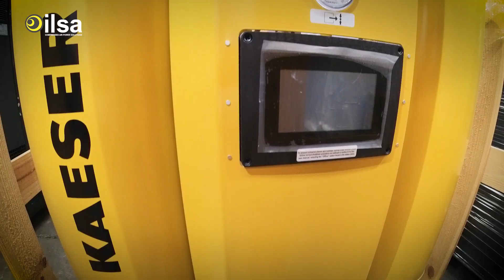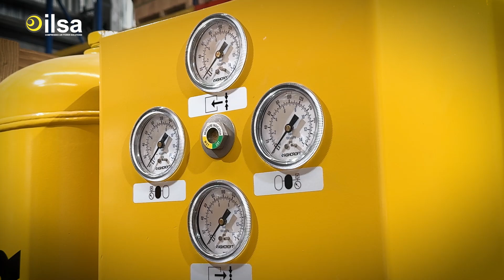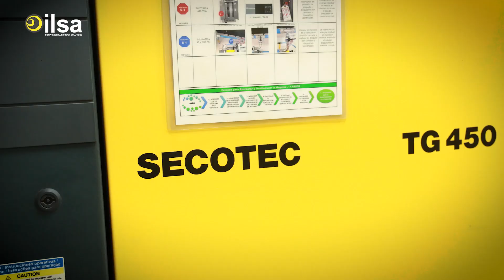Secador Regenerativo para aire comprimido💨| ¿Cómo funciona y cuándo utilizarlos en la industria 🏭?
¿Sabías que la humedad en el aire comprimido puede causar serios problemas en tu producción?

En este video, te explicamos cómo los secadores regenerativos eliminan esa humedad y en qué industrias son esenciales para mantener la calidad del producto final.

No te pierdas esta guía completa sobre su funcionamiento y beneficios.